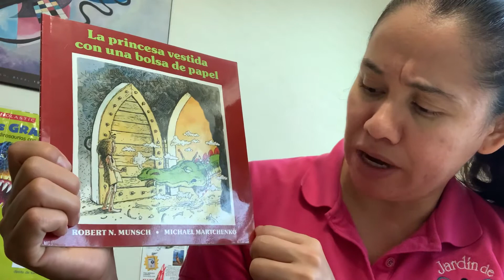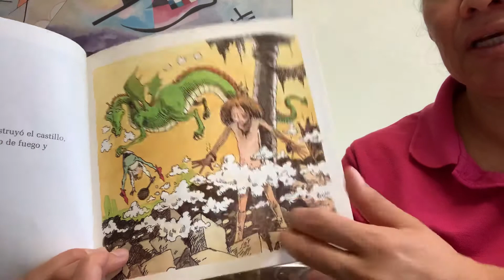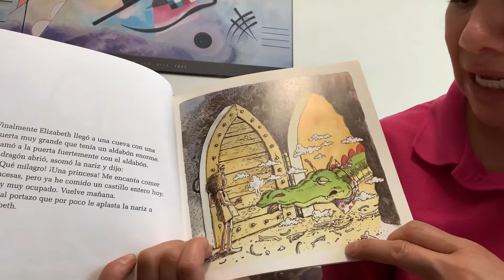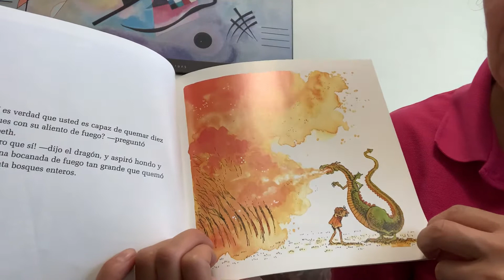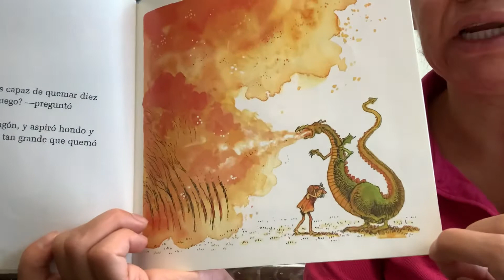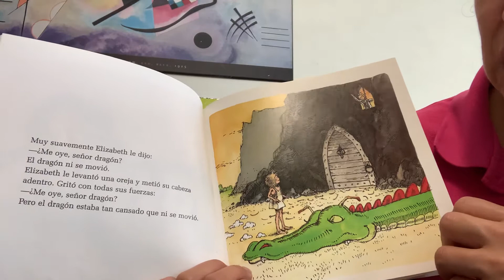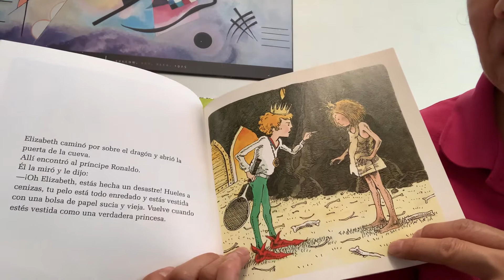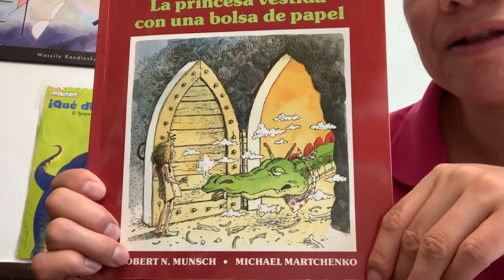La princesa vestida con una bolsa de papel